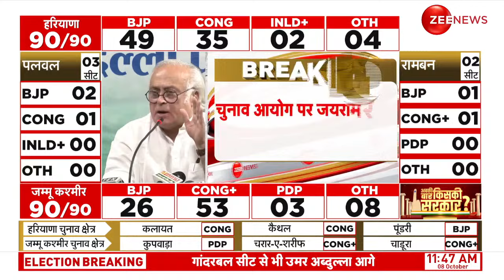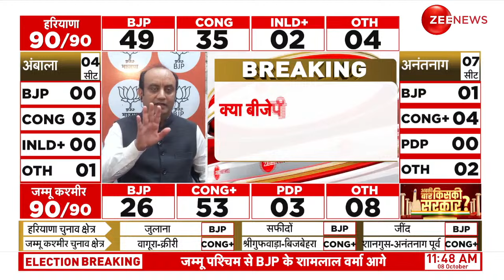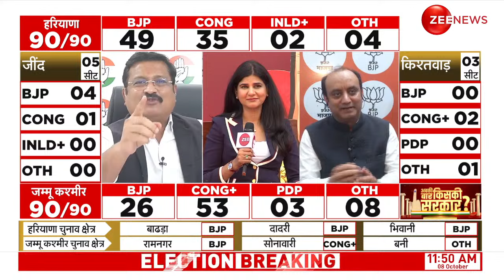Haryana Jammu Kashmir Election Results Update: EC पर कांग्रेस का विवादित बयान | Vote Counting LIVE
Haryana Jammu Kashmir Election Results Update: हरियाणा में बीजेपी 50 सीटों पर आगे चल रही है और कांग्रेस 34, इनेलो - 2, अन्य 4 सीटों पर आगे हैं. हरियाणा में पलटा खेल, BJP की जोरदार वापसी. चुनाव आयोग के आंकड़ों के मुताबिक बीजेपी हरियाणा में आगे है. 90 विधानसभा सीटों में से एक सीट गढ़ी सांपला किलोई काफी अहम है, क्योंकि इस सीट से कांग्रेस ने पूर्व सीएम भूपेंद्र हुड्डा को अपना उम्मीदवार बनाया है. जम्मू कश्मीर चुनाव में 90 सीटों पर वोटों की गिनती शुरू. जिसके बाद आज ये तय हो जाएगा कि घाटी में महबूबा मुफ्ती, फारुख अब्दुल्ला, राहुल गांधी की कांग्रेस या फिर BJP सत्ता में आएगी कि नहीं. कांग्रेस दफ्तर पर जश्न शुरू.

Haryana Jammu Kashmir Election Results Update: In Haryana, BJP is leading on 50 seats and Congress on 34, INLD on 2 and others on 4 seats. The game has changed in Haryana, BJP is making a strong comeback. According to the data of the Election Commission, BJP is leading in Haryana. Out of 90 assembly seats, one seat, Garhi Sampla Kiloi, is very important because Congress has fielded former CM Bhupendra Hooda from this seat. Counting of votes has started on 90 seats in Jammu Kashmir elections. After which it will be decided today whether Mehbooba Mufti, Farooq Abdullah, Rahul Gandhi's Congress or BJP will come to power in the valley or not. Celebrations have started at the Congress office.